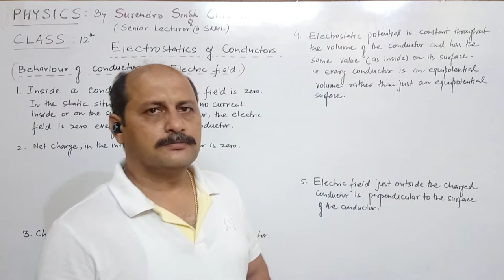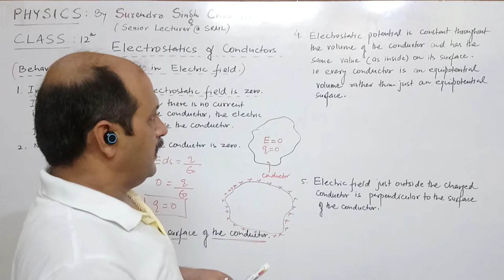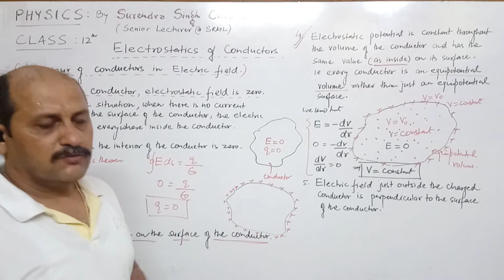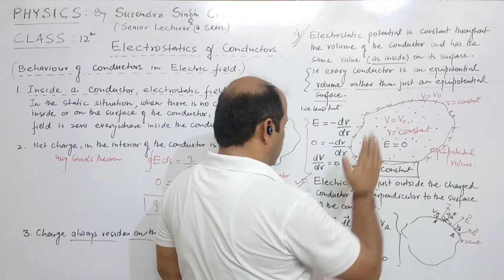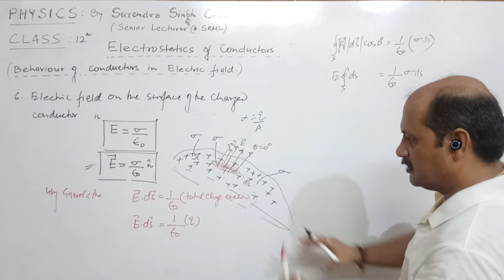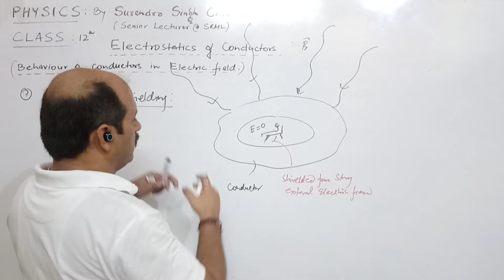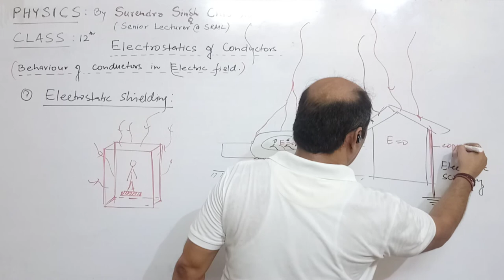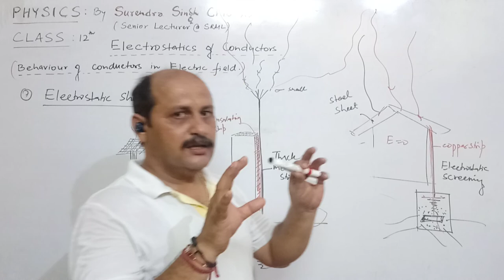12th Physics (Lec43): Electrostatics of Conductors : By Surendra Singh Chib, Senior Lecturer